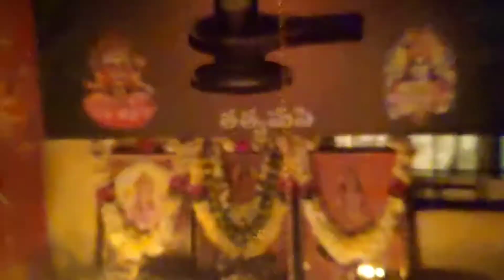బుధవారం రోజున అయ్యప్ప స్వామికి పడి పూజ మరియు అలంకరణ